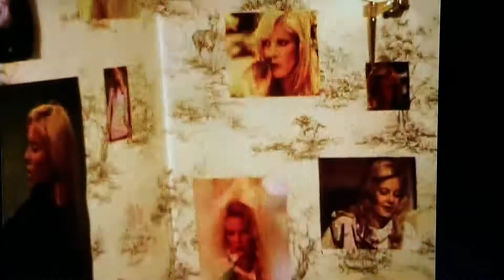🎥 La caméra Super 8 de mon Papy /Part1 👰🏼‍♀️ 👨‍👩‍👧‍👦 🎿 ✈️🏖